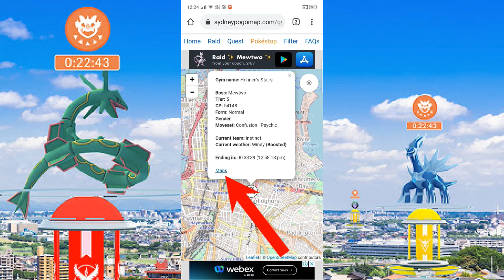Pokemon Go GoFest 2021 All Legendary Raids Location | GoFest Legendary Raids tracker in Hindi